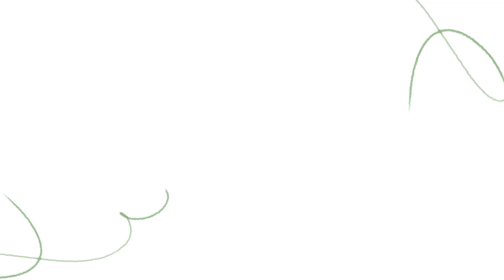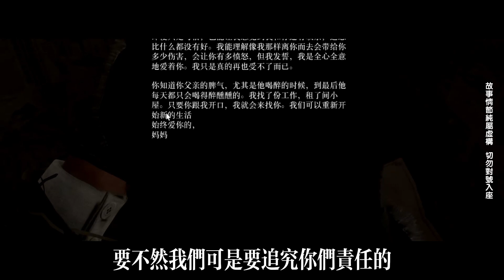EP146：美女村書拿下千萬訂單，小夥卻說是富豪圈套，怎料一夜間草藥全部枯萎，村民竟將責任推給小夥